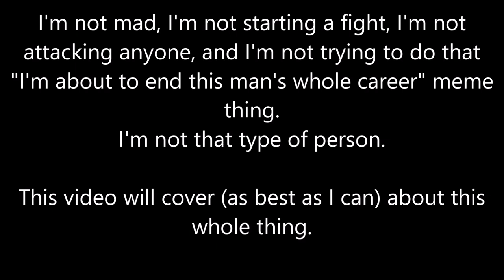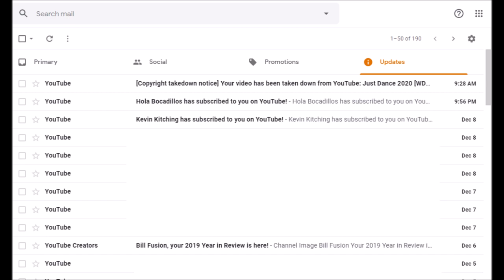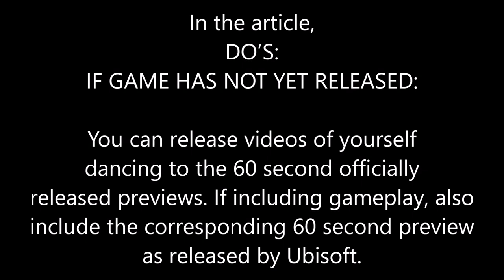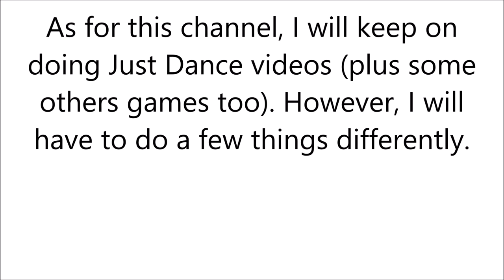Ubisoft Still Has A Problem with Full Screen JD Gameplays (Channel Update)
I don't know if this will be useful, but I think this is Humberto Contreras twitter account (I am not 100% on this!):